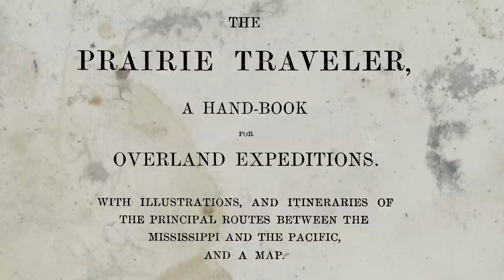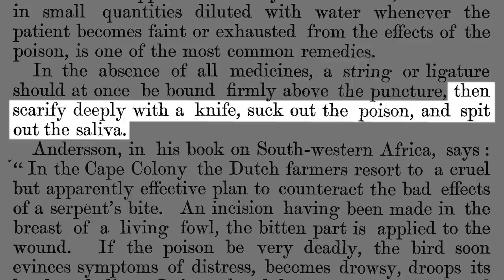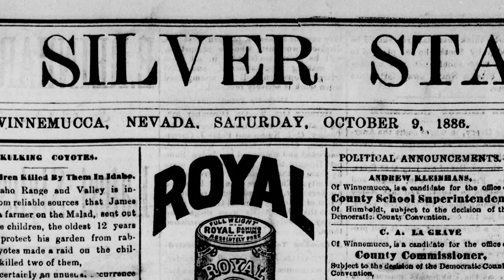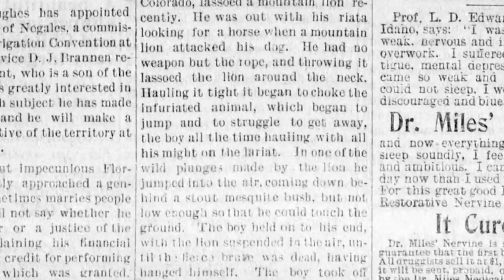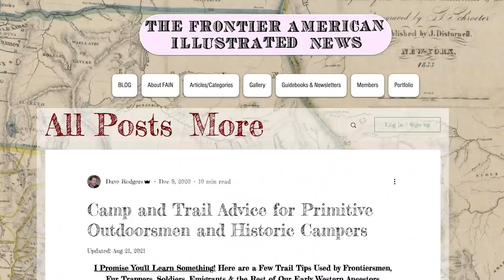Animal Danger in the Wild West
Frontier Animal Dangers

Wolf video by nickype from Pixabay

Ariat Products